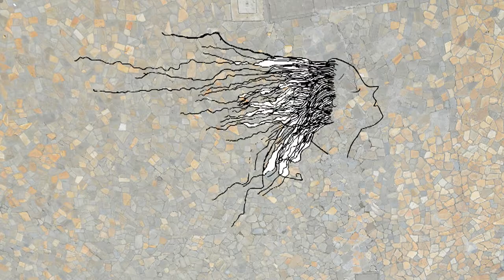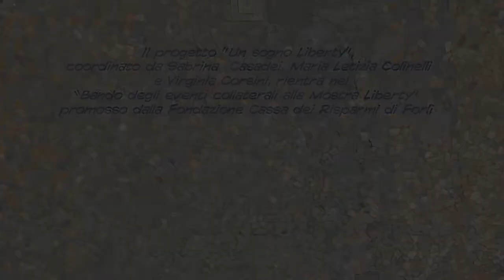Un sogno Liberty - Demo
Demo realizzato con i materiali realizzati nei laboratori svolti nella scuola primaria Diego Fabbri di Forlì come iniziativa collaterale alla mostra "Liberty" dei Musei San Domenico, con il sostegno della Fondazione Cassa dei Risparmi di Forlì e dell'Associazione dei Genitori della scuola Diego Fabbri. Musiche di Hector Di Donna. Laboratori condotti da Claudio Tedaldi e Vanessa Sorrentino. Riprese, montaggio e coordinamento di Claudio Tedaldi.